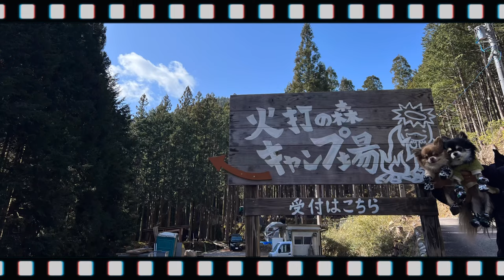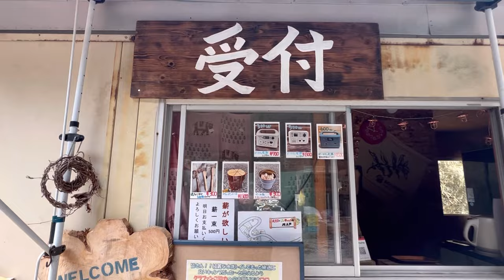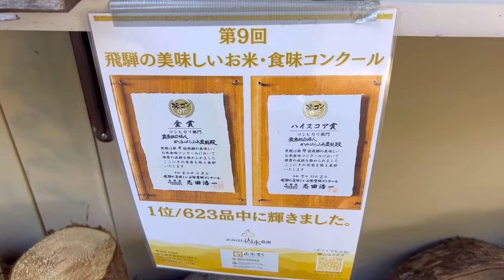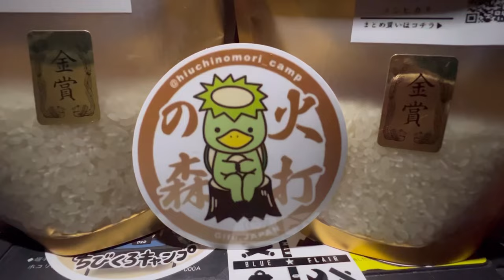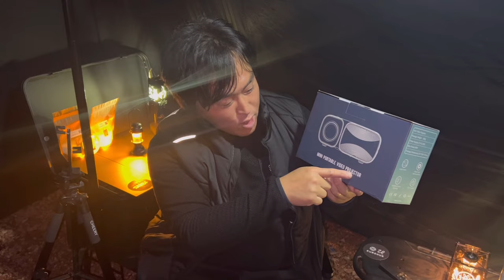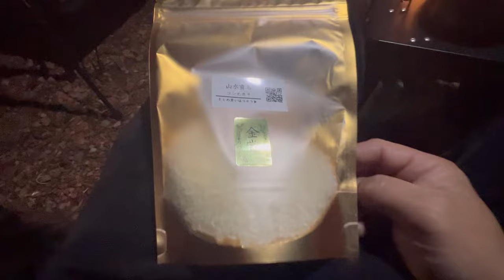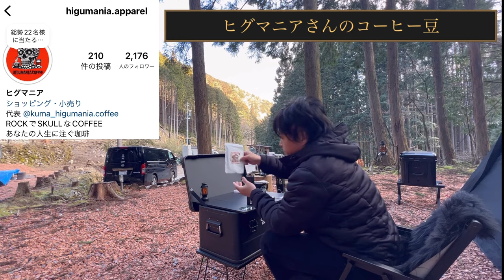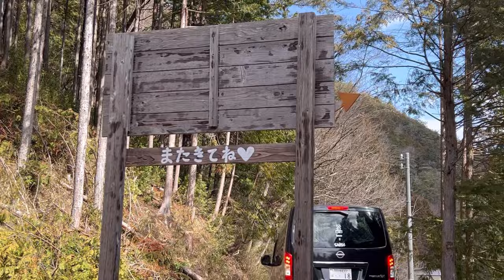瓦チップで人気の林間サイトで夫婦犬連れキャンプ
2024年3月最初のキャンプは瓦チップで人気のキャンプ場でどんどん進化していくキャンプ場です
夏は川にも入ることができます

訂正
けーきゃんさんの米　無洗米ではありませんでした